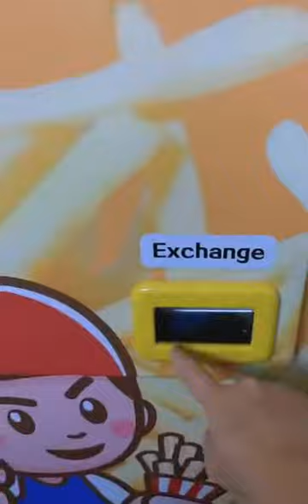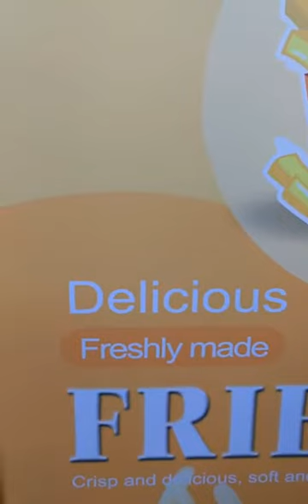french fries vending machine2